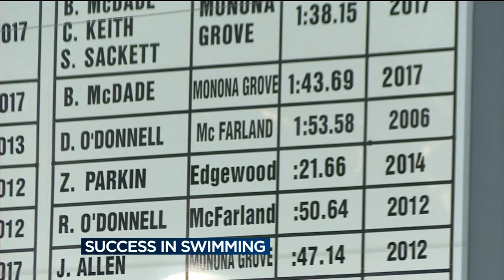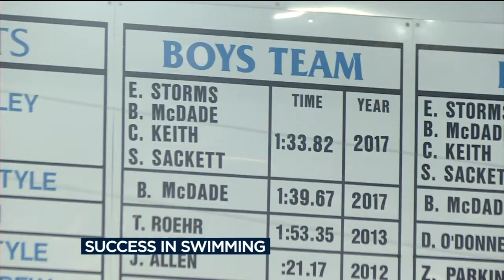MG's McDade looks for WIAA swimming history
Monona Grove senior Ben McDade says his mind is always clearer when he's in the water.